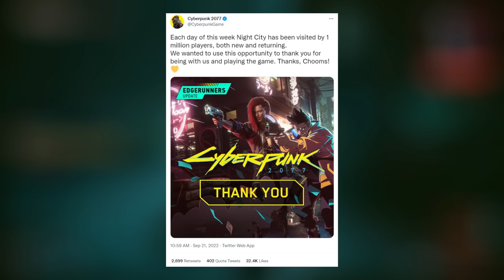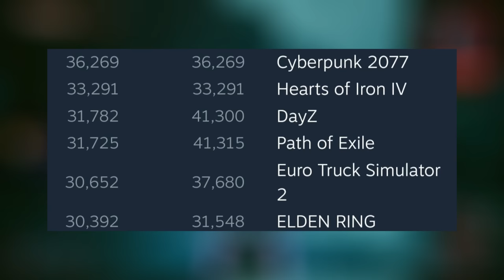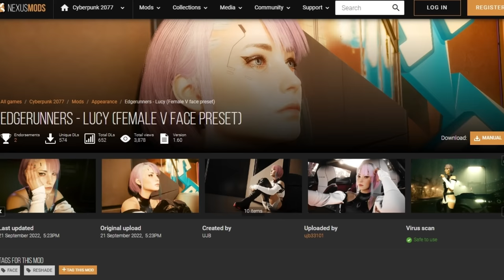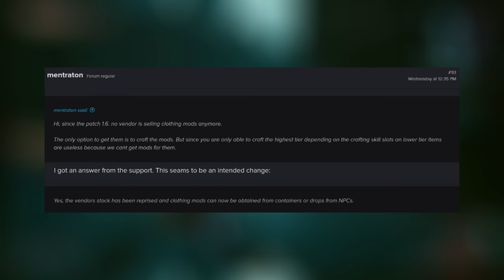Cyberpunk 2077 New Update Is BIGGER Than Expected - New Features, Player Resurgence, Mods, & MORE!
Start spreading the word! The comeback is on thanks to a combination of Edgerunner, mods, and some hard work by CD Projekt Red!

Intro: 00:00 - 1:06
Player Count Surge: 1:07 - 5:45
Mods: 5:46 - 7:44
Secret Features: 7:45 - 10:43
Future Of Cyberpunk: 10:44 - 13:34
Conclusion: 13:35 - 13:55

Song: Ten Carat Hill (No breakdown) by Pokemon Sun/Moon